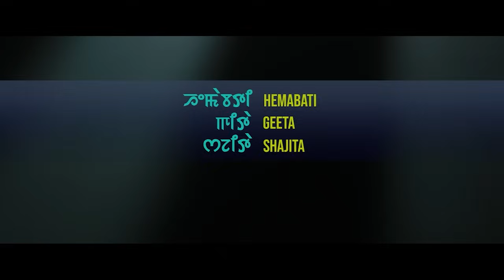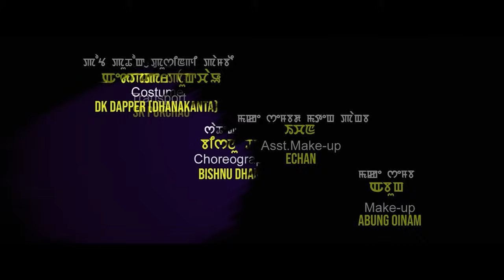ANGAOBA PAKHANG II PART 1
MAYAMNA ANGAMBA MATENG KHARA TOUBIYU
MeSo Tv na leptan Free Coaching class pijari class IX amadi X gi Student singda.
Handaki cahigi oinasu class hounaba thourang toujari.

Pukchel chaoraba echil enao singna chanbiduna angamba peisa khakta Free Coaching toubasida contribution toubiyu.

Gpay no 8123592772 sida chanbiduna thabirako. Contribution toubada khudong chadaba  singda warouba leijade. Film yengbiba, like toubiba comment amadi SHARE toubibasina penjare.